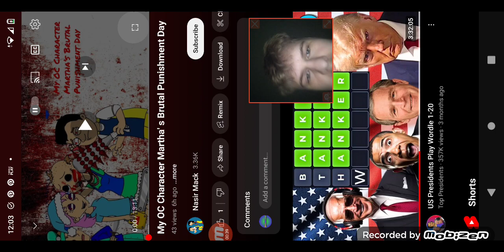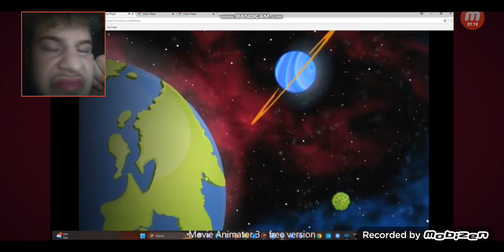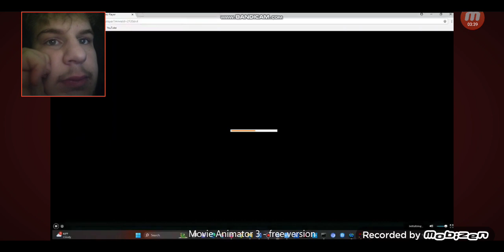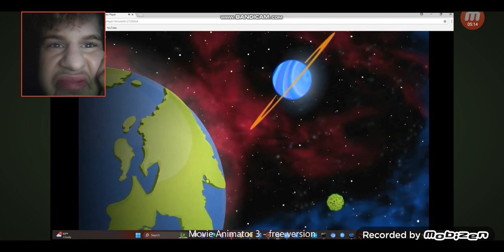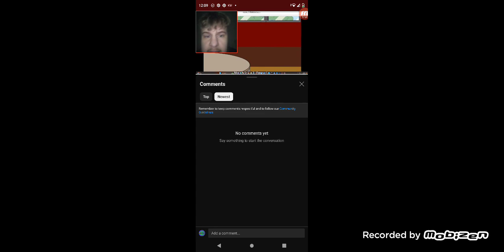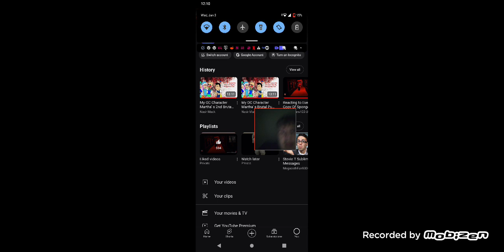Reacting to: My OC Character Martha's Brutal Punishment Day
Credit to @nasirmack4388 for the Uploading of this video

Note: I do not Support Punishment Day Videos in any Way, shape or form